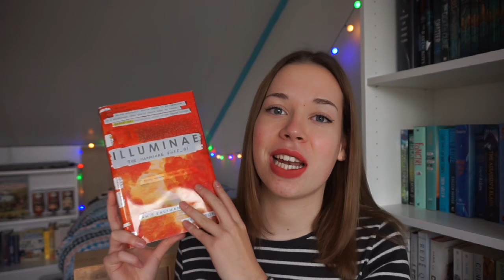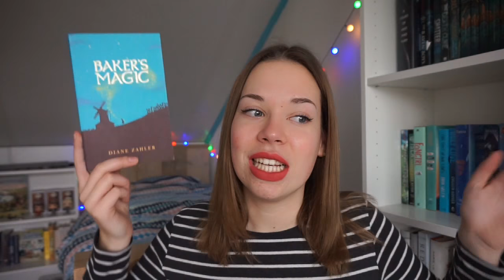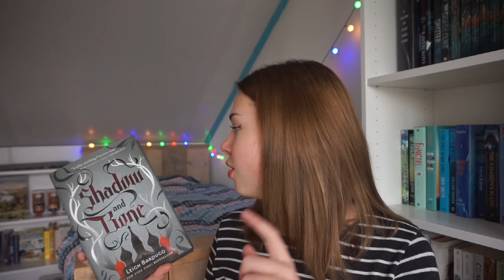December & January Wrap-Up || 2017